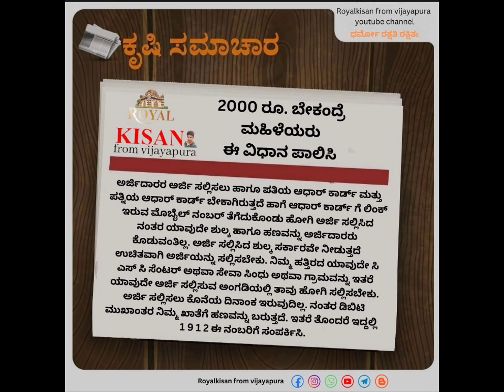2000 ರೂ. ಬೇಕಂದ್ರೆ ಮಹಿಳೆಯರುಈ ವಿಧಾನ ಪಾಲಿಸಿ.